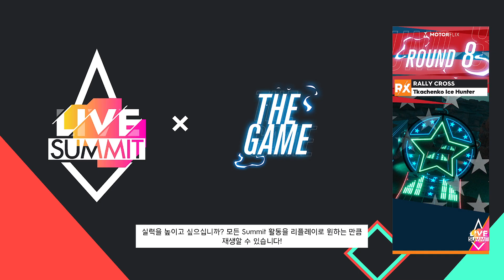THE CREW2 - "THE GAME" LIVE SUMMIT (더크루2 라이브서밋)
00:00:00   - 시작
00:00:53   - 단속지역
00:01:44   - 탈출
00:03:57   - 슬라럼
00:05:02   - AR - 아치 공원 트레일
00:08:12   - MT - ROUND 5
00:12:58   - DF - DOMINION FORSBERG #6
00:15:42   - SR - 폭포 시닉 투어
00:20:19   - RX  - ROUND 8
00:23:51   - RX - ROUND 1 (A)
00:28:29   - PRO-SETTINGS